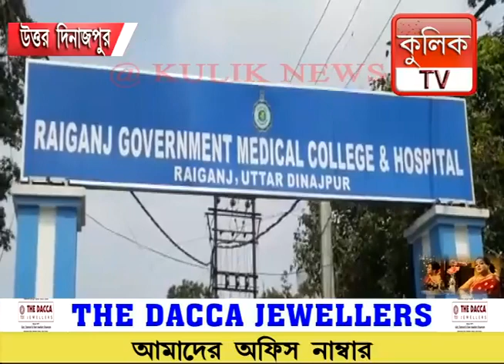উত্তর দিনাজপুর জেলায় বেড়েই চলেছে আক্রান্তের সংখ্যা | Raiganj Kulik news